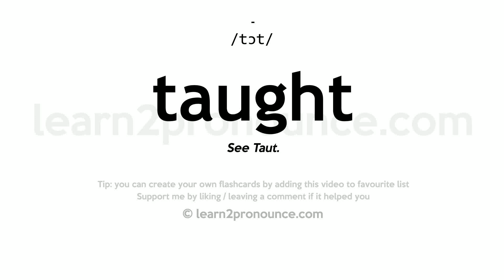Taught pronunciation and definition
Learn how to pronounce taught in English correctly with pronunciation and definition
taught pronunciation: /tɔt/
Definition: See Taut.